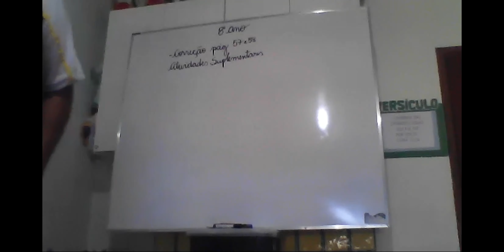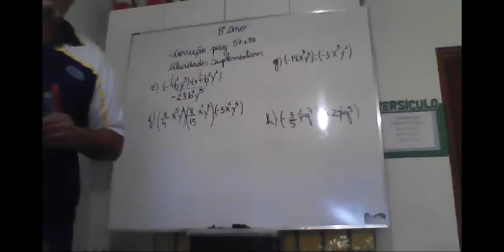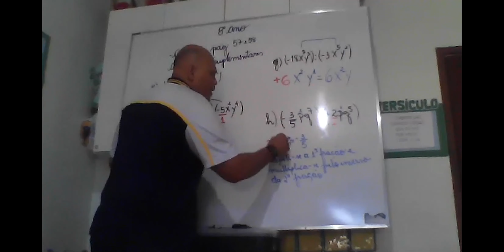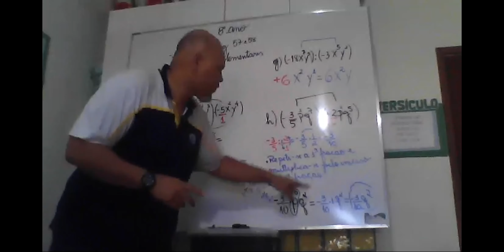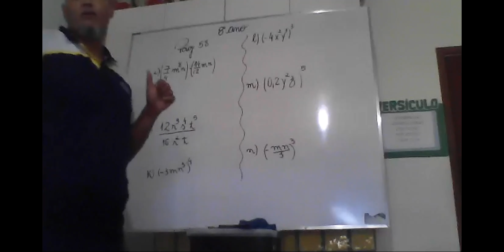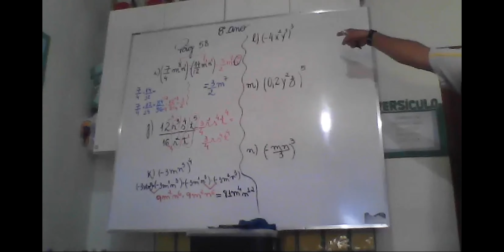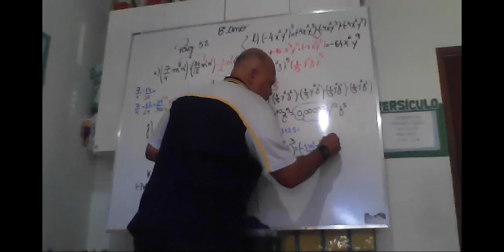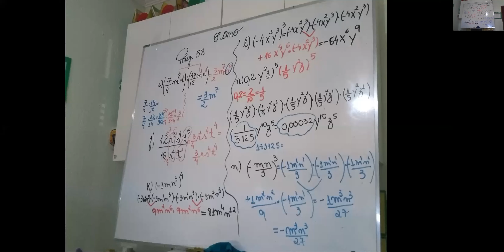8º ano A MATEMÁTICA 30/04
CORREÇÃO
PROFESSOR JORGE